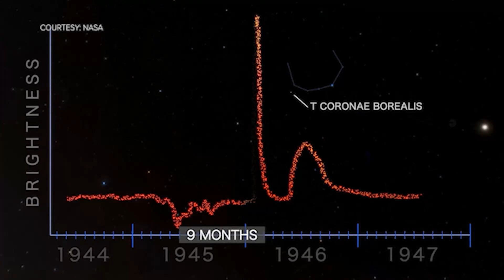NASA expecting a stellar explosion to waken a dead star on Halloween, dubbed the 'Zombie Star'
While you're outside taking the kids out for trick or treating, take a moment and look up at the night sky to possibly see this Spooky Event.